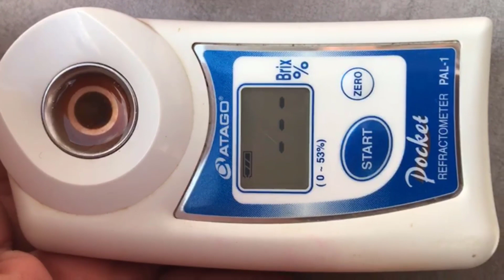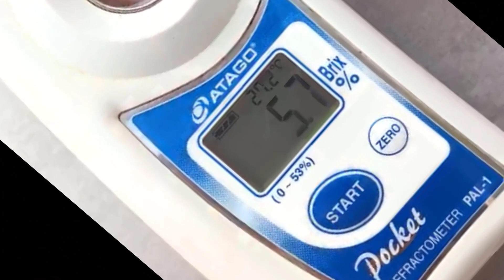24 Cosechadora de tomates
En este video se explica cómo se cosechan los tomates de pera de forma mecanizada. Además, se realiza un análisis rutinario del contenido en grados Brix mediante un equipo portátil llamado refractómetro que te aporta información  sobre el contenido en sólidos solubles totales del tomate.